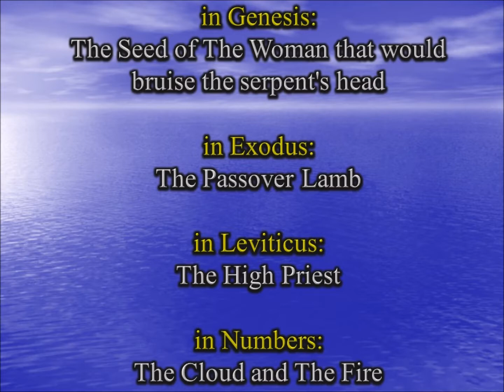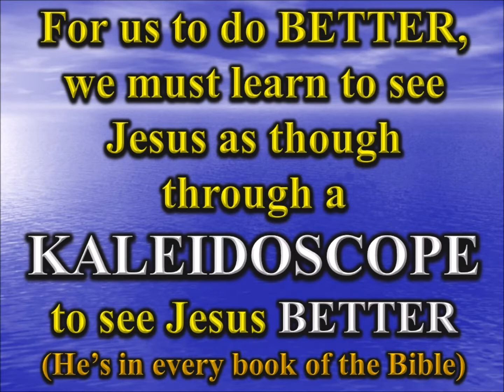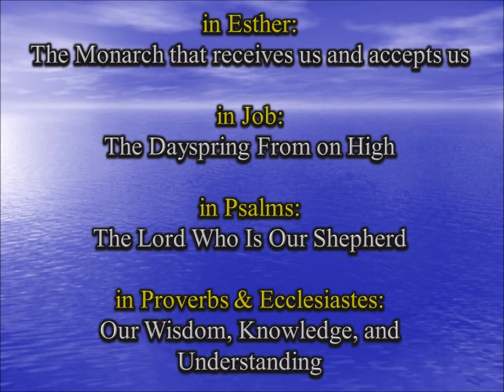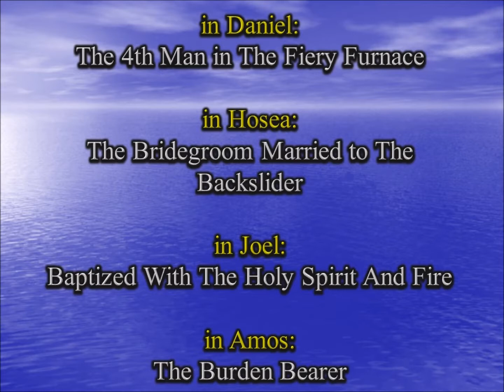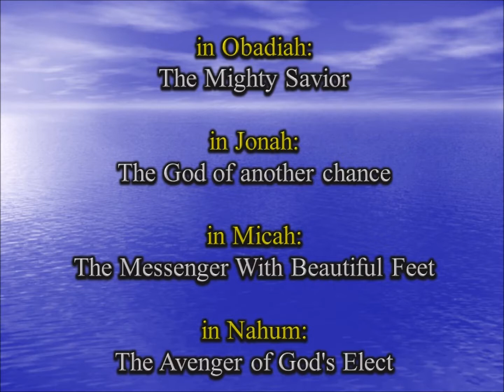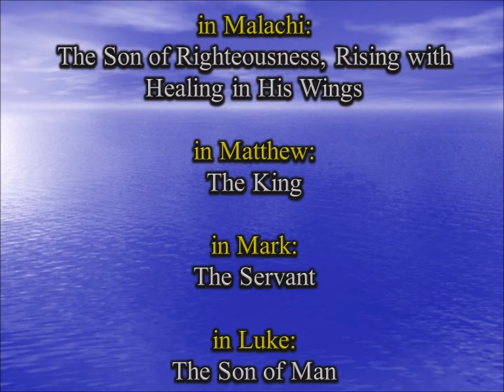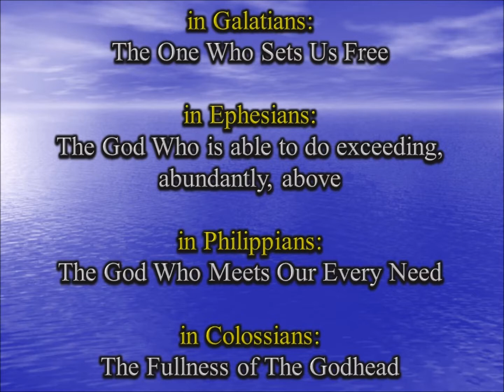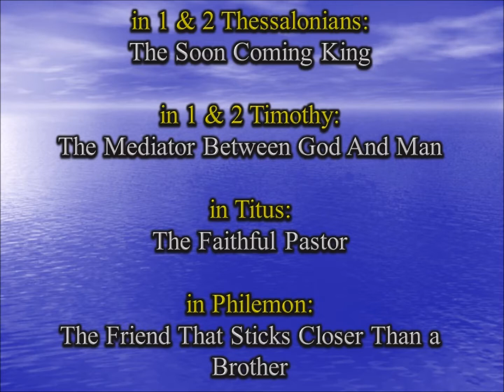How Do You See Jesus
How you perceive Jesus determines how you believe Jesus and how you receive from Jesus.  How do you see Jesus?